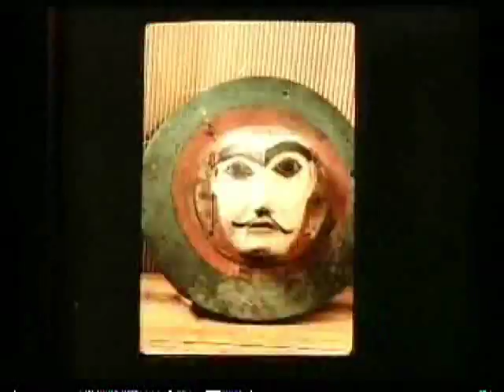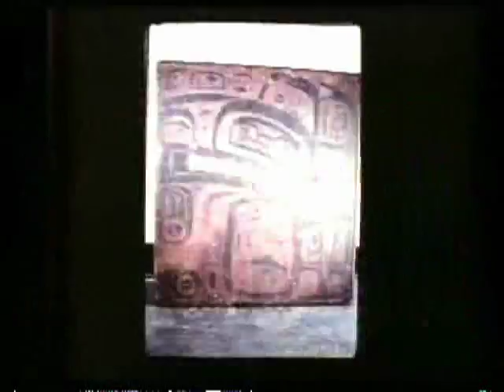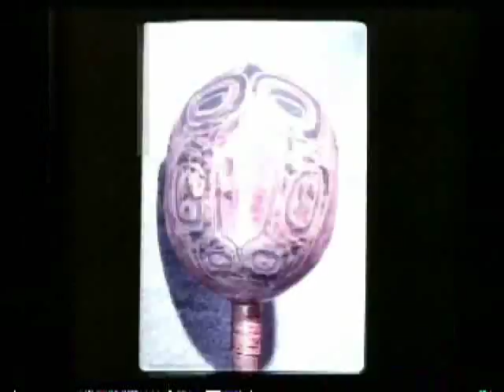Who We Are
Who We Are is an exploration of cultural perception and preconception of living Indigenous culture as portrayed from a foreign perspective through institutional collections and publications.
Hundreds of slides of Pacific Northwest Coast Indigenous-made objects in museum collections worldwide are collapsed into a fifteen minute video loop, flashing too quickly to register any object individually. Each object become illegible; a stream of knowledge rendered inaccessible through collection, categorization, fetishization and attempted translation. Galanin subtly asserts dispossession as a form of appropriation, and collection as a means of control. The We in the title Who We Are claims belonging to the objects and suggests the wealth of history, knowledge, technology and culture these works have the potential to teach.